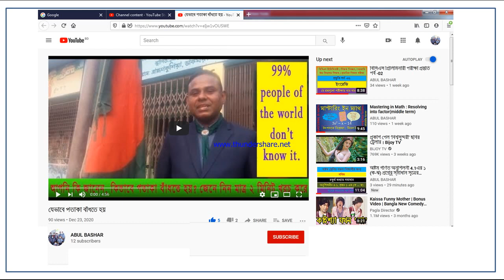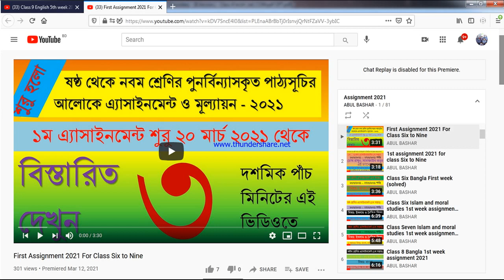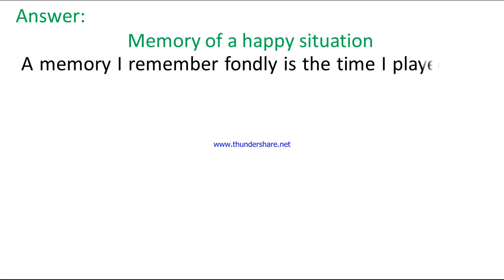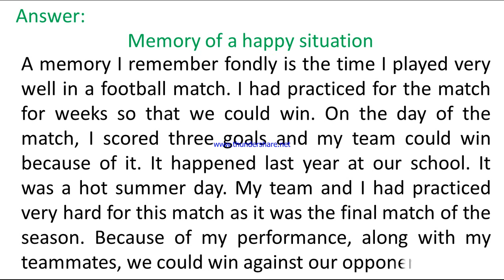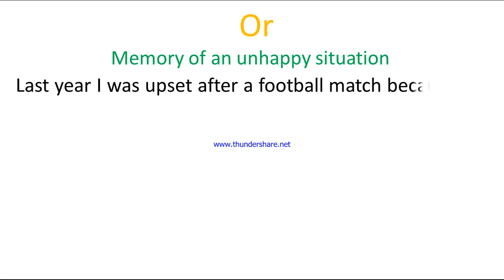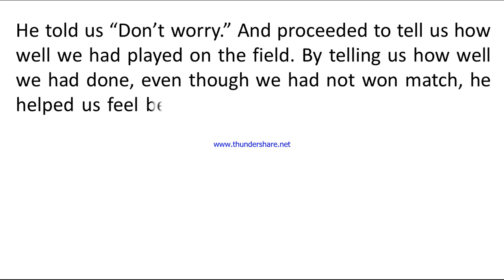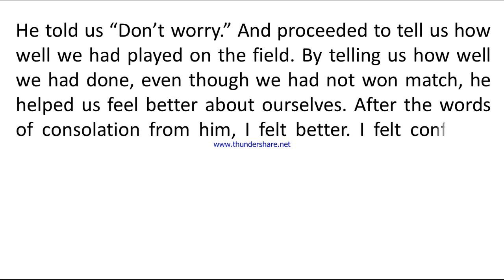Class 6 English 6th week 2021 assignment solution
৬ষ্ঠ শ্রেণি ইংরেজি ৬ষ্ঠ সপ্তাহ ২০২১ এ্যাসাইনমেন্ট সমাধান
Memory of a happy situation
Memory of an unhappy situation